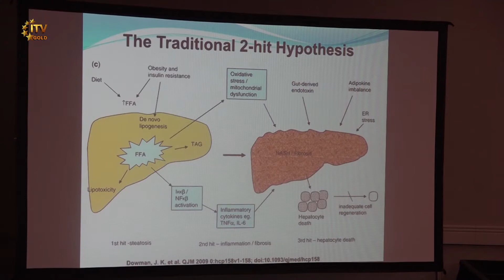Rep. Krishnamoorthi and Outgoing President Gautam Samadder Speak at AAPI 2018 in Columbus, OH